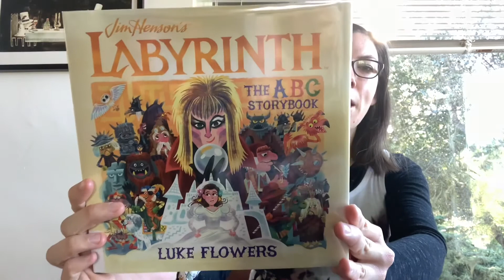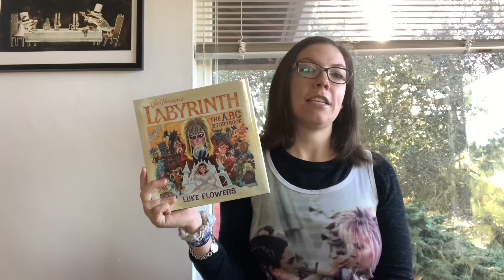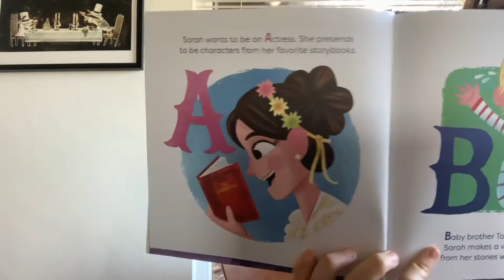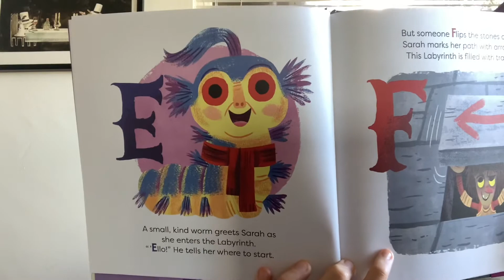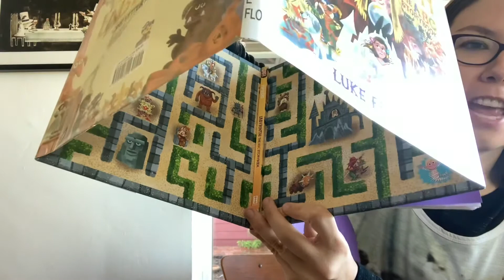"Labyrinth: The ABC Storybook" by Luke Flowers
In this episode of Book Chat Kids, Alison shares a new picture book, "Labyrinth: The ABC Storybook" by Luke Flowers.

This book is available for checkout through our catalog. to place it on hold!